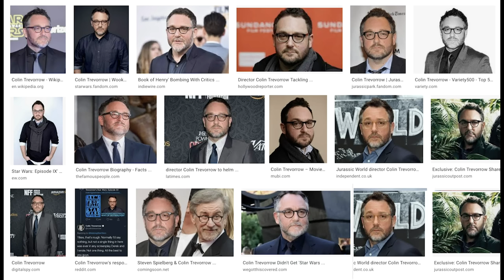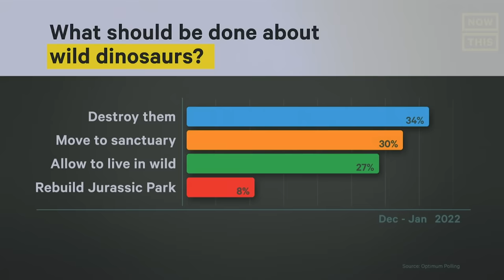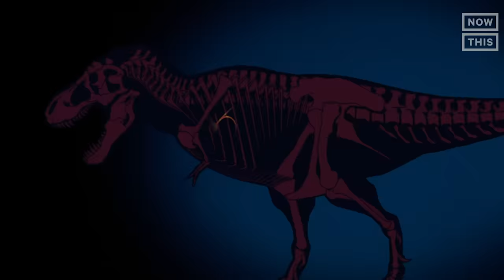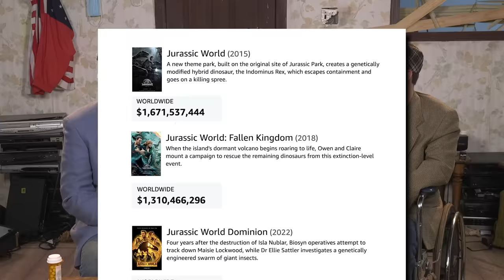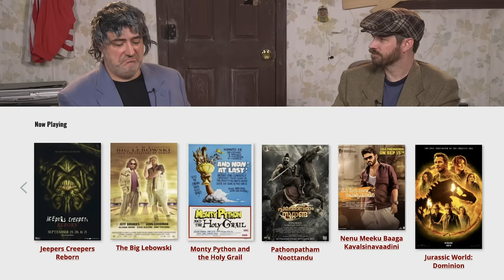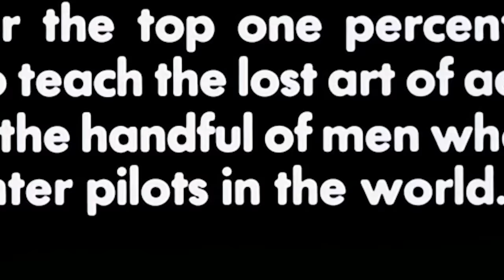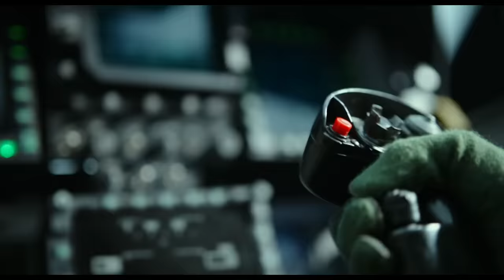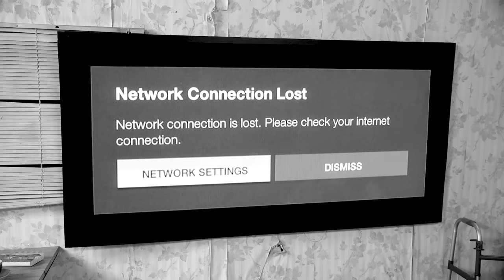Half in the Bag: Jurassic World Dominion, Thor: Love and Thunder, Top Gun: Maverick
The time has come! Jets! Dinos! Thors! The internet freaked out when Jay and Mike reviewed a handful of rando indie films they probably haven't heard of. The internet said, "Why does you not talk about The Batman! Or other biggie moopies I seen with my Nanna!? Why you talk about ironic, self-indulgent hipster rubbish?" They all want Jay and Mike to tell them what to think about movies like Top Gum™, Dino World™, and More Marvel™. Then Mike and Jay talk about More Marvel™ and other such big action films and the internet says, "Why doesn't you speak of Barbarian? Why doesn't you go to a dark theater and watch Barbarian and sit next to a creep in a turtle-neck sweater touching himself while he watches Barbarian?" To this we say: WE DO BOTH! This time in Half in the Bag, Mike and Jay talk about three big summer movies in a year without a summer. Since theaters are now a graveyard that plays 80% old movies from the 80s and 90s, they done wait for the movies to come on streaming to watch them later. Worry not about spoilers as if you has or hasn't seen these movies yet it doesn't matter. Fear not those that love indie films! Jay and Mike will return to watch Barbarian or even perhaps Miracle Valley directed by Greg Sestero of The Room on tubu! However, someone tell Hollywood to fill up my Vudu with more titles than just those Geezer Teasers. I know Bruce Willis's brain no longer works, but if I have to see him in one more fucking movie I'm gonna puke. Same with Mel Gibson. Stop. Just stop. Eventually the grandpas will all be dead and ALL movies will feature the next generation of Movie stars. Guys like Pete Davidson! Ole' Racoon Eyes will replace ole Blue Eyes as the star of all modern motion pictures. He deserves it. Such talent! And with the charisma of a racoon digging through your trash.